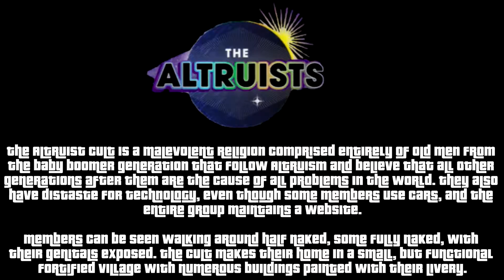Grand Theft Auto V Side Mission - Altruist Cult (HD)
Drunk Driver - 0:11
Lacey Jonas - 5:00
Drunk Couple - 10:28

The Altruists are a cult living in the Chiliad Mountain State Wilderness in GTA V.

The Altruist Cult is a malevolent religion comprised entirely of old men from the baby boomer generation that follow Altruism and believe that all other generations after them are the cause of all problems in the world. They also have distaste for technology, even though some members use cars, and the entire group maintains a website.

Members can be seen walking around half naked, some fully naked, with their genitals exposed. The cult makes their home in a small, but functional fortified village with numerous buildings painted with their livery.

Game developer:Rockstar Games
No cheats were used!
Game recorded with Shadowplay.